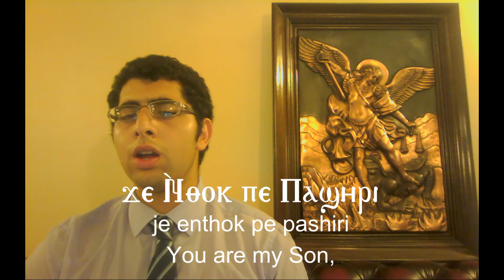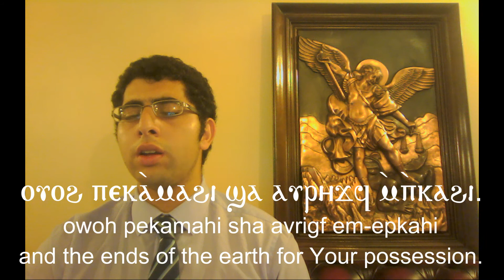[Coptic Hymns] Ⲡϭⲟⲓⲥ ⲁϥϫⲟⲥ ⲛⲏⲓ - Epchois - Singary Psalm for the Liturgy of the Feast of Nativity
Psalm 2:7-8 chanted in the Festal Singary tune, a Coptic hymn.